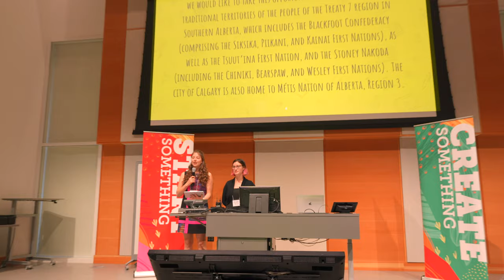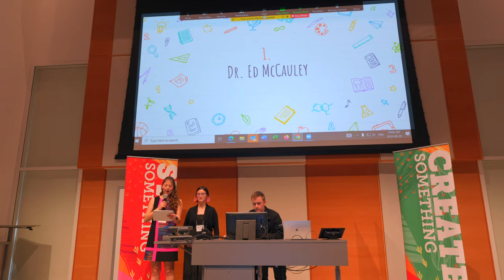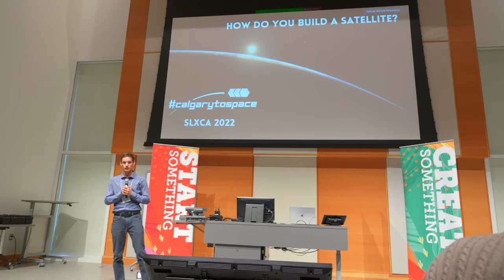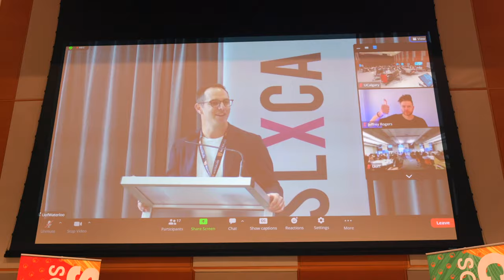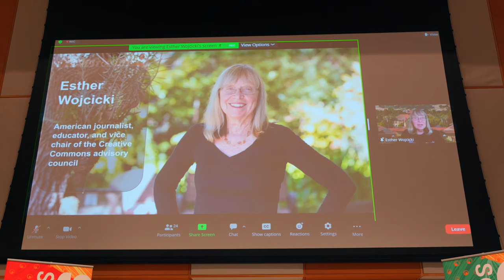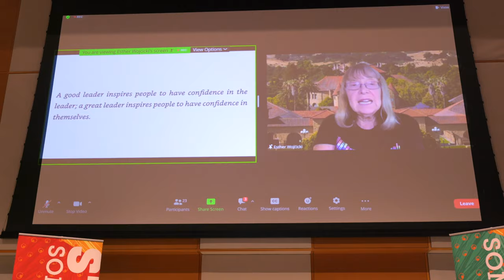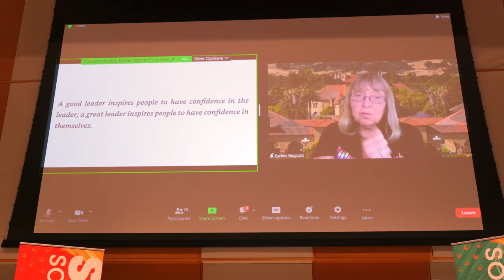SCHULICH LEADER SCHOLARSHIP CONFERENCE 2022 | UNIVERSITY OF CALGARY VLOG #13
The Schulich Leader conference brings together top students in the fields of science, technology, engineering, mathematics, and entrepreneurship to explore the role of leadership in these fields. This video features keynote speakers, panel discussions, and workshops that delve into the latest trends and challenges in STEM and entrepreneurship.

You will also have the opportunity to learn from some of the most innovative and successful leaders in these fields and get a sense of the atmosphere of the Schulich Leader Conference. Whether you're a student looking to kickstart your career or an experienced professional seeking new insights and ideas, this video offers valuable insights and inspiration.

🙋🏻‍♂️ Hey friends, I'm Shubh Patel - I'm a Schulich Leader scholar and a third-year biomedical science student at the University of Calgary. I also conduct research that focuses on the prevention and treatment of diabetes and various heart diseases. When I’m not studying, I enjoy sporting, reading, volunteering, and listening to podcasts. This channel is an insight into my life as a student at the University of Calgary :)

📱 SOCIALS📱